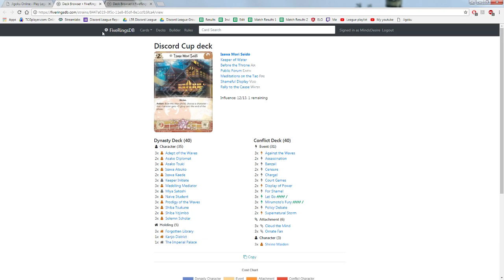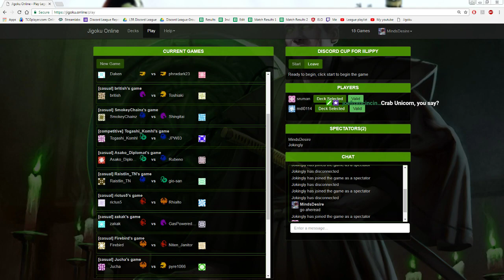L5R Discord Cup Season 5 Round of 64 idilippy vs sruman